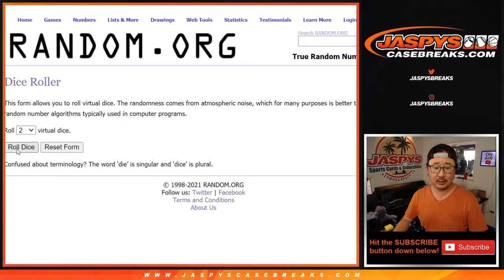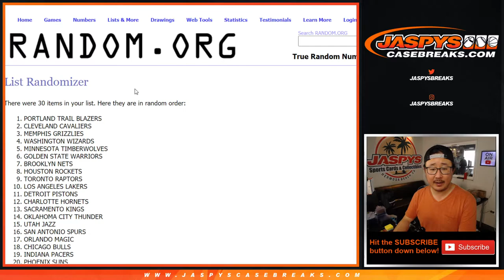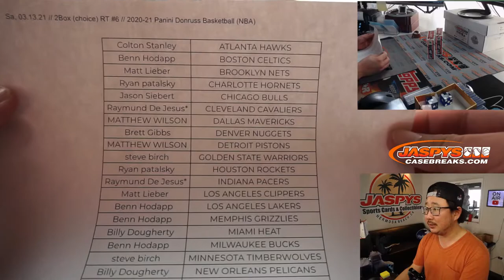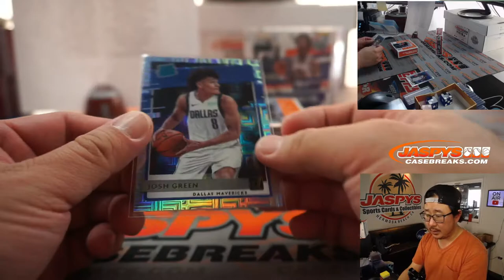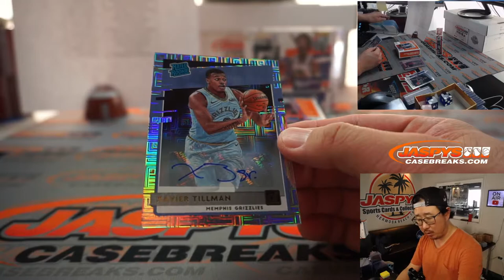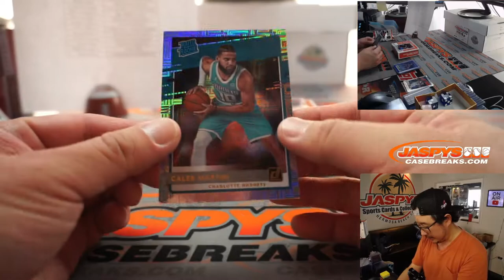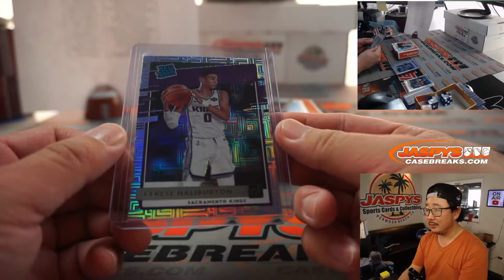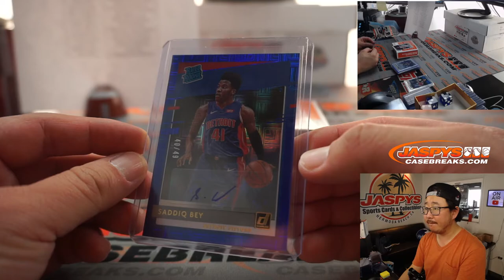Sa, 03.13.21 // 2Box (choice) RT #6 // 2020-21 Panini Donruss Basketball (NBA)